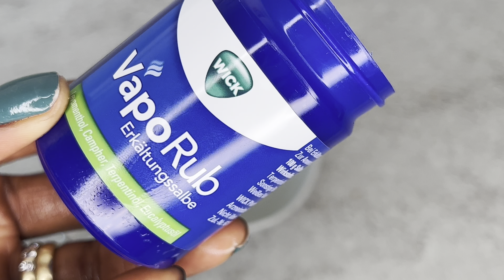Burn 🔥 Belly Fat In 2 Hours By Use Ginger 🫚 & VaporRub| The Results Shock 😳 You… Everyday Use..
Here is the full video of ​⁠@growingannanas ! Feel free to check out the full video 👍🏽👇🏾

Here is my old video feel free to check it out